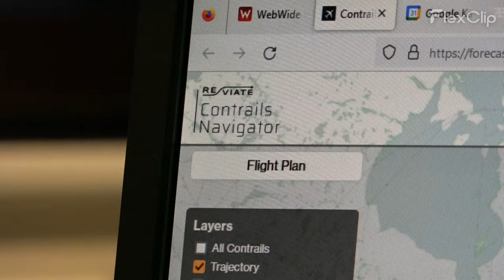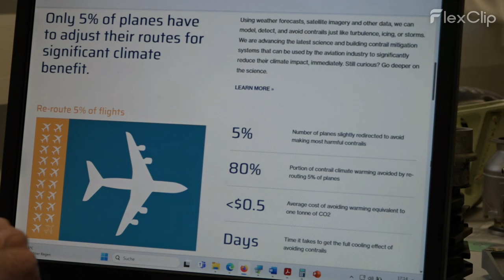Vermeiden von wärmenden Kondensstreifen (2024)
Technische Verbesserungen finden ihren Weg in die Flugzeugflotte viel zu langsam. Am Beispiel des bekannten Airbus A320 sehen wir, dass eine Reduktion des Verbrauchs um 15% (durch neue Triebewrke) ca. 30 Jahre nach der Erstzulassung kam. Das sind 0,5 % Verbesserung pro Jahr, die gleich durch das Wachstum im Luftverkehr (4 %) zunichte gemacht werden.

Das vermeiden von wärmenden Kondensstreifen (nachts) durch geringfügige Anpassung der Flughöhe könnte schon morgen eingeführt werden. Wie das geht wird am Beispiel der offenen Software gezeigt. Wärmende Nicht-Co2-Effekte machen die Hälfte der Erderwärmung durch Flugzeuge aus und könnten weitgehend vermieden werden. Nur bei 5 % der Flüge müssten der Höhenverlauf angepasst werden um 80 % der Umweltwirkung uzzu vermeiden.